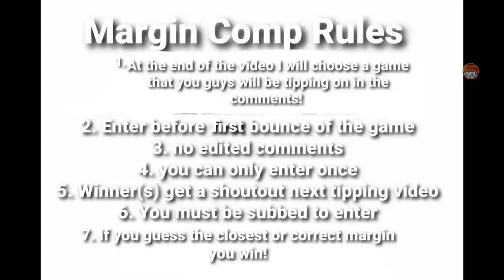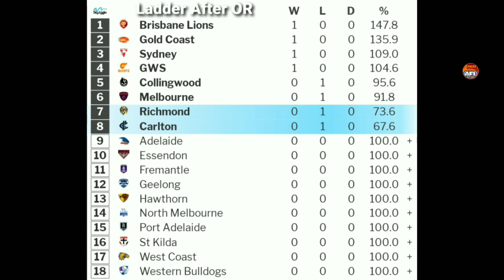AFL 2024 Opening Round Predictions + Margin Comp!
In todays video I start tipping for the 2024 AFL Season! In todays video I show you all my predictions for the new Opening Round for 2024! And also go over the weekly margin comp game!